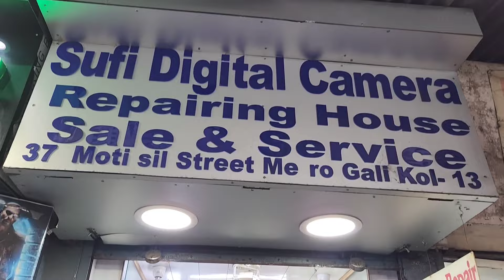এত কম দামে কোথাও পাবেন না ক্যামেরা 😱 মাত্র দুই হাজার টাকায় ক্যামেরা 😱 Kolkata camera market 🤩